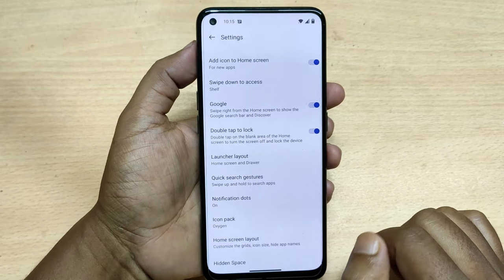How to lock screen without power button oneplus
How to enable screen lock without power button oneplus. How to lock phone by double tap in OnePlus